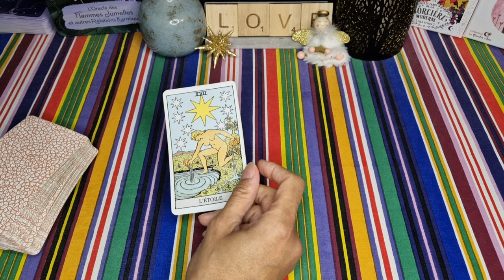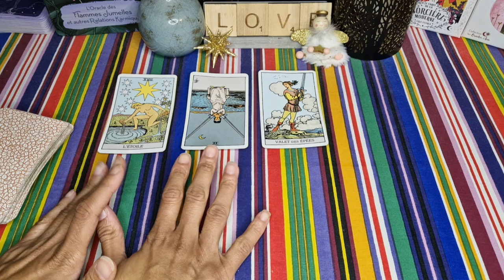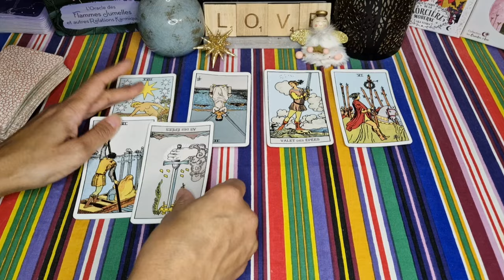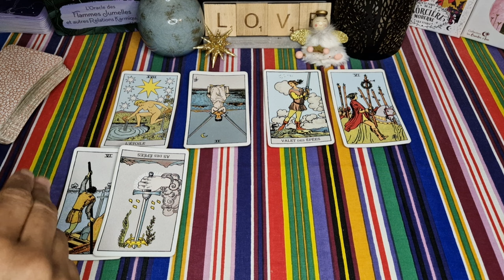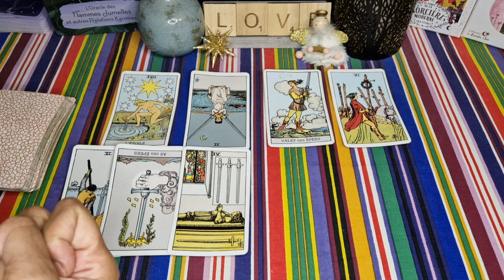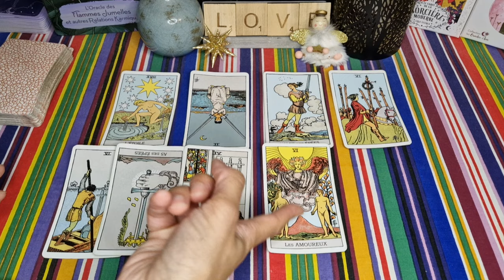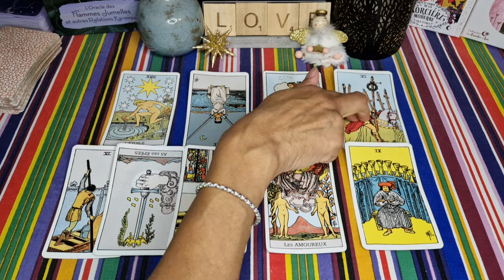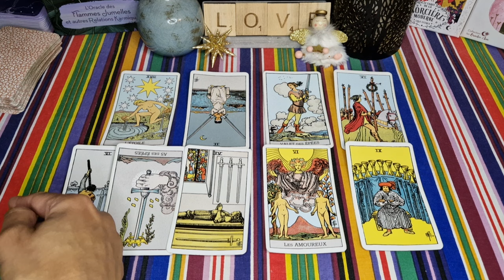8 NOVEMBRE 2024 🌞 Ton Futur/Nouvel AMOUR ❤️ : Il/elle se DETACHE 💪 et LIBÈRE son CŒUR 🥰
Énergies sentimentales du votre futur amour 💘
Guidances sentimentales du jour - tirage du 8 novembre 2024 - flammes jumelles

Retrouvez tous les matins 🌞 Vos énergies sentimentales du jour ❤️, celles de chéri.e chéri.e et celles de votre potentiel futur amour ♥️♥️♥️.

À bientôt 😉